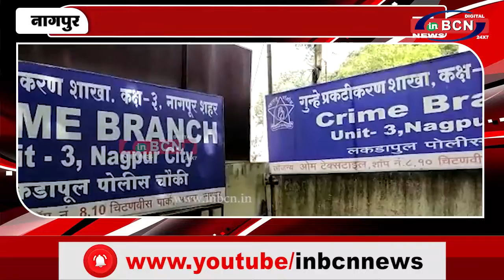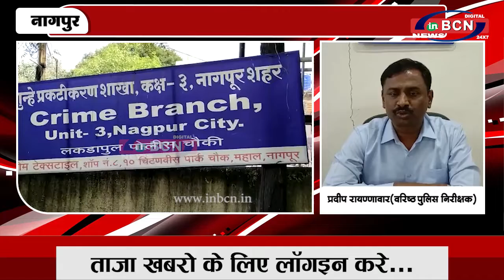१२ नायलॉन मांजा विक्रेताओं पर पुलिस की कार्यवाही...INBCN News